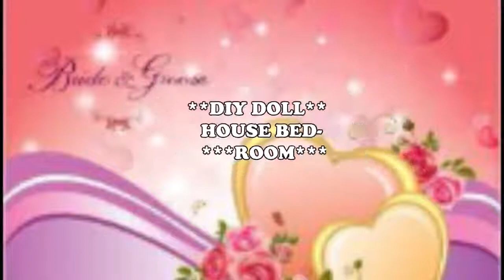3 Cute Mini DIY Dollhouse Rooms With Working Lights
3 Cute Mini DIY Dollhouse Rooms With Working Lights  If you want to learn how to fit up diy dollhouse rooms then stick around and watch until the end.
Today I am making another miniature diy for you. In this video I am going to show you how to make doll diy miniature doll house kit.diydollhouserooms cutedollhousediy easy diy tutorial